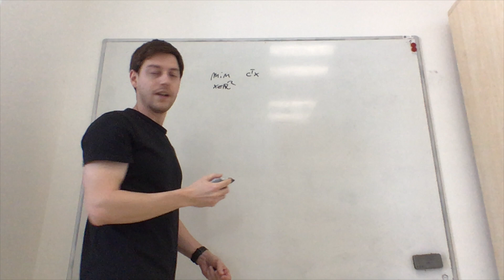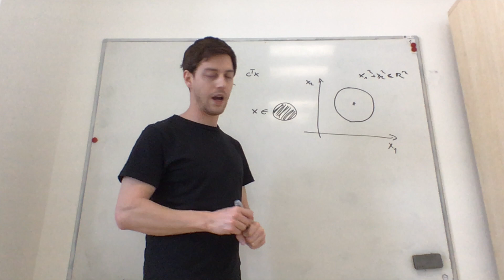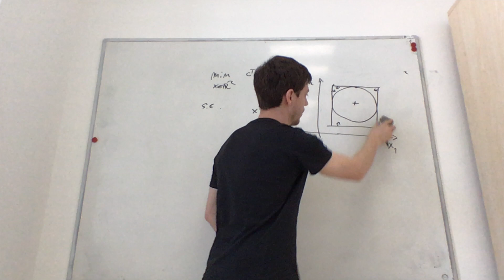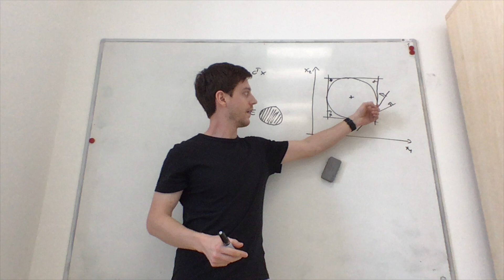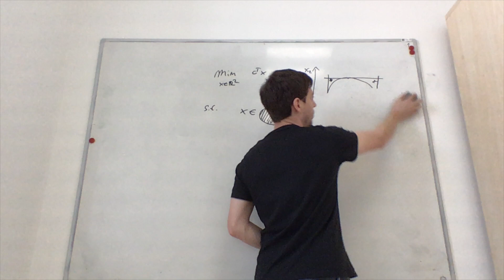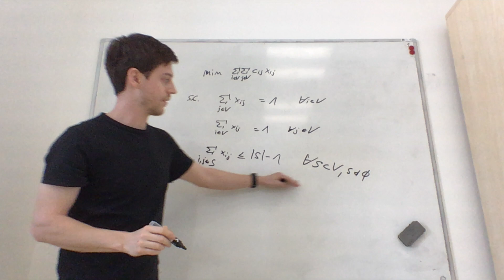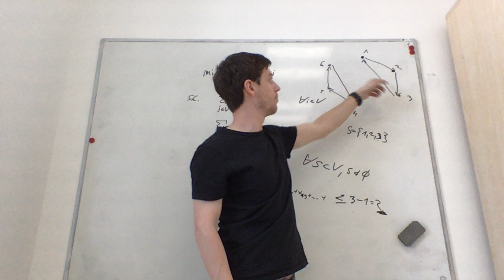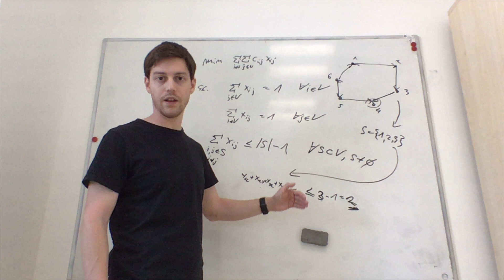Combinatorial Optimization - Lab 05: Lazy Constraints Generation in ILP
The video introduces the concept of lazy constraints and its application to TSP.

This video is a part of Combinatorial Optimization course, taught at Czech Technical University in Prague.